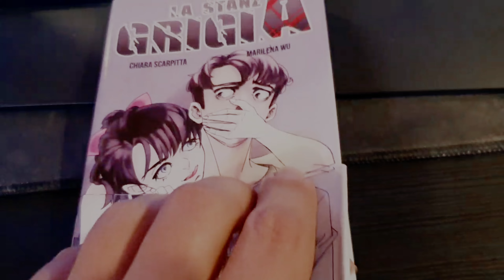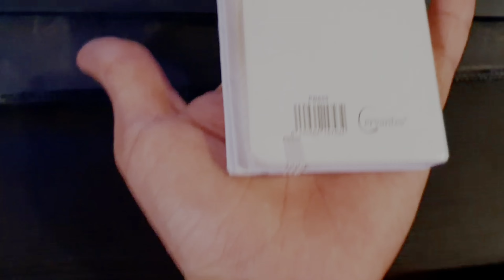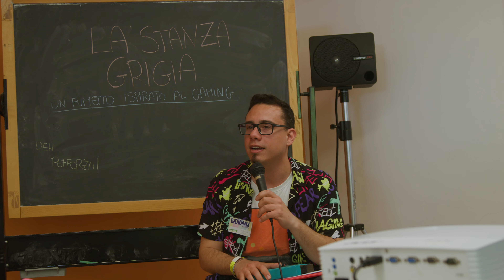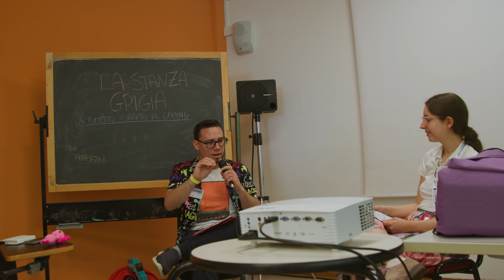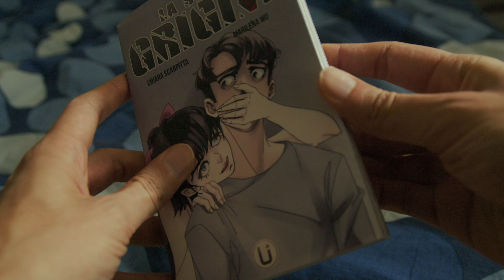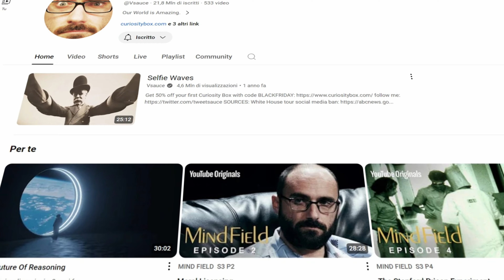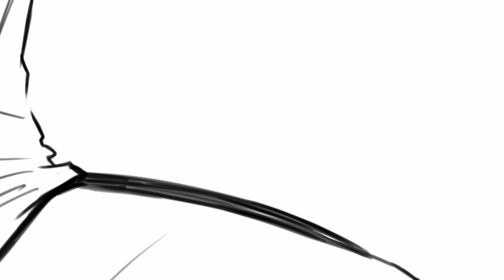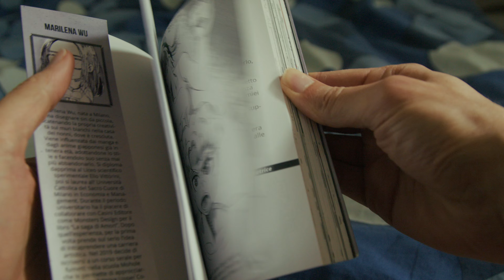INTERVISTA sul FUMETTO "LA STANZA GRIGIA"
Nel mese di maggio, io, @minodeh e i nostri partner in crime siamo stati ospiti del Ludicomix di Empoli (Firenze), dove abbiamo parlato del mio fumetto "La stanza grigia", editore Upper Comics. Ci siamo divertiti molto e speriamo di ripetere presto l'esperienza a un'altra fiera! Grazie a chi c'è stato e a chi avrebbe voluto esserci.
E grazie a @bloodyskullgaming per le riprese, il montaggio e i sottotitoli.

👑 L'ultima regina
💕 La stanza grigia